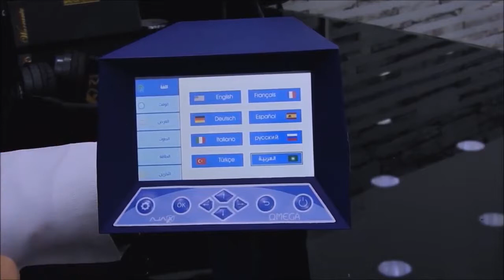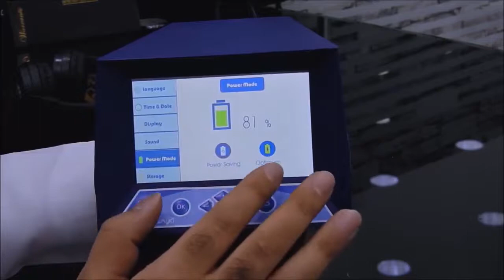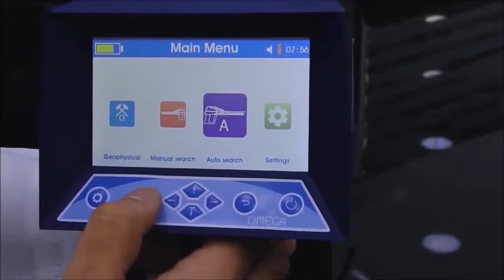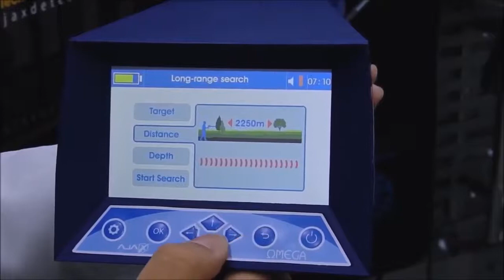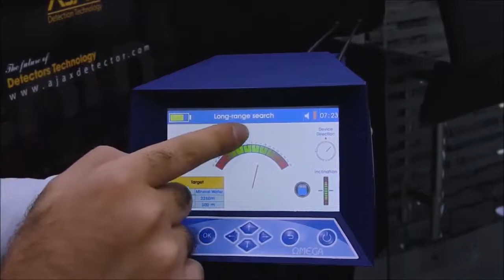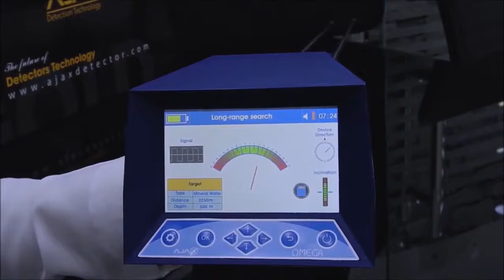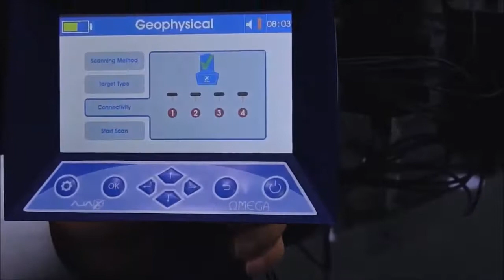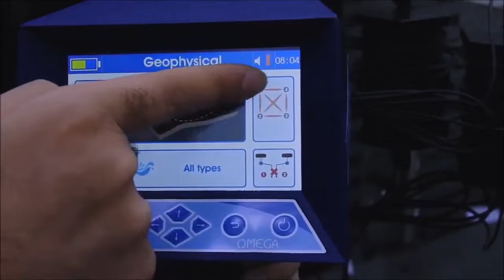جهاز كشف المياه الجوفية والابار - احدث اجهزة التنقيب عن المياه والابار الارتوازية في باطن الارض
جهاز كشف المياه الجوفية والابار الارتوازية الاحدث عالميا , جهاز يحدد نوع وعمق وكثافة المياه بدقة متناهية - اوميغا اجاكس Omega Ajax .

افضل واحدث كاشف عن المياه والابار الارتوازية تحت الارض.
لعمق 500 متر ومدى امامي 2850 متر
يعمل باحدث الانظمة الامريكية المتطورة جداً

الشركة المصنعة: AJAX
الصنع : أمريكا
عمق البحث الأقصى: 500 م
مساحة البحث: 2850 م
يكتشف الجهاز : المياه الجوفية و الابار الارتوازية تحت الارض
أنظمة الجهاز : نظام البحث بعيد المدى اليدوي - نظام البحث بعيد المدى التلقائي - نظام البحث الجيوفيزيائي .

" شركة بي ار ديتكتورز دبي - أجاكس ديتكتورز دبي "

الإمارات العربية المتحدة - دبي - ديرة - البراحة - شارع عمر بن الخطاب - فريج المرر - بجانب فندق سافرون بوتيك - بناية المرر - محل رقم 4+5 .

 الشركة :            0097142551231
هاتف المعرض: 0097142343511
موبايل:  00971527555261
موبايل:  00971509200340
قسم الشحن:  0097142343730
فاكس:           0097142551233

جهاز التنقيب والكشف عن المياه ,
جهاز كشف المياه ,  جهاز التنقيب عن المياه ,  جهاز البحث عن المياه
جهاز اجاكس  , جهاز كشف الماء , جهاز كشف الابار
جهاز كشف الابار الارتوازية,  جهاز كشف المياه العذبه  , جهاز كشف المياه والابار , جهاز كشف انهار المياه , جهاز اكتشاف المياه , جهاز اكتشاف الابار , افضل جهاز لكشف المياه
جهاز كشف المياه , جهاز كشف الماء , جهاز كشف المياه الجوفية  ,water detector,

Water detection,

water finder,